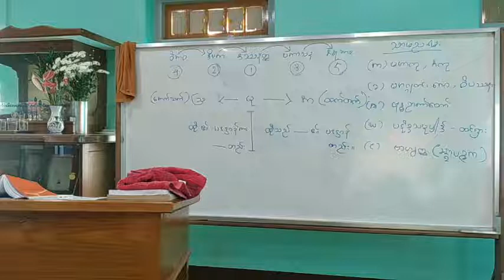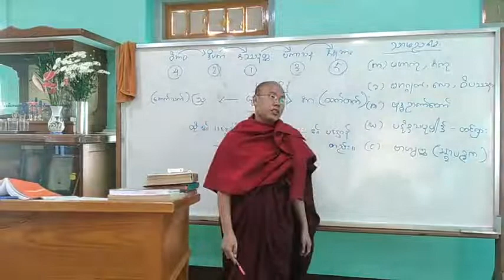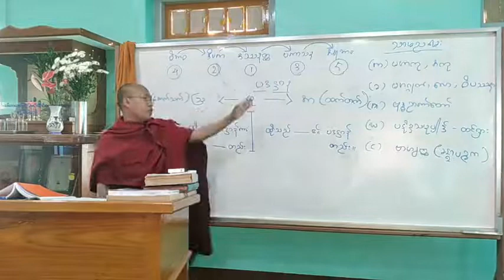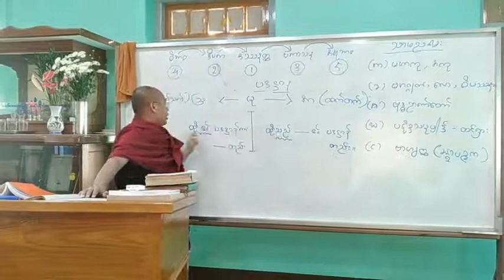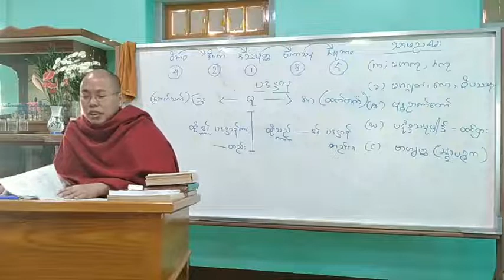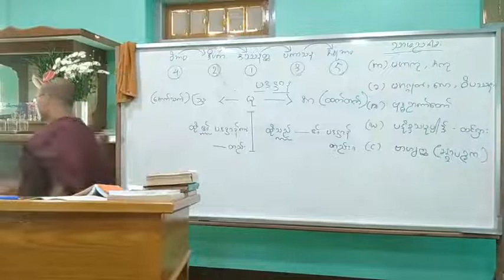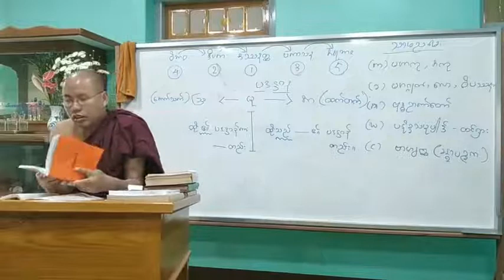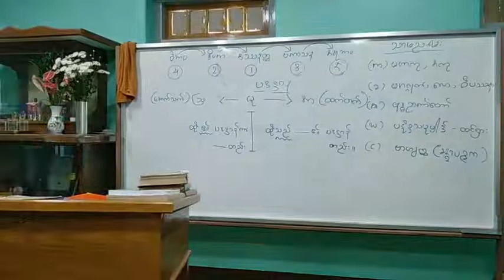နေတ္တိထုတ် ပို့ချစဥ် ( ၄ ) ပဒဋ္ဌာနဟာရ ညနေ ၄ နာရီ ၂၀ ၁၂ ၂၀၂၀